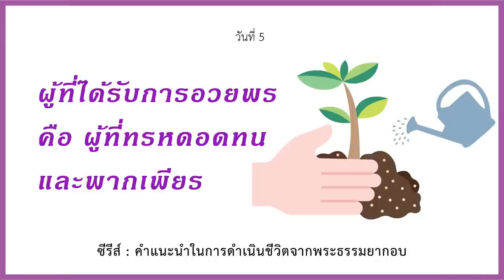19/06/2023 Every Day with God | คำแนะนำในการดำเนินชีวิตจากพระธรรมยากอบ | วันที่ 5/6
ประจำวันอาทิตย์ที่ 18 มิถุนายน 2023

ซีรีส์ : คำแนะนำในการดำเนินชีวิตจากพระธรรมยากอบ
วันที่ 4 จงปรึกษาพระเจ้าในทุกแผนการ

overview
พระธรรมยากอบอาจจะเป็นหนังสือเล่มแรกที่ถูกเขียนในภาคพันธสัญญาใหม่ และเป็นหนังสือหลักคำสอนที่สามารถนำไปใช้ปฏิบัติได้จริง จึงถูกเรียกว่าเป็นพระธรรมสุภาษิตของภาคพันธสัญญาใหม่  ให้เรามาร่วมกันถอดบทเรียน 6 ข้อ จากพระธรรมยากอบ ที่จะช่วยในเส้นทางการดำเนินชีวิตของเราแต่ละวันได้

บทใช้เวลากับพระเจ้านี้แปลและเรียบเรียงจากแผนการอ่าน Practical Instructions For Your Daily Life Journey โดย Dr. Shibu Cherian และพันธกิจ United In The Word